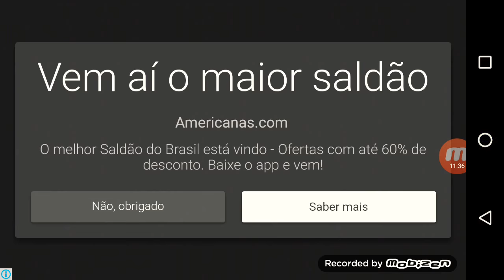Gta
Oi galelenha